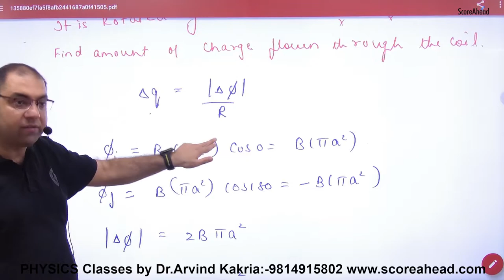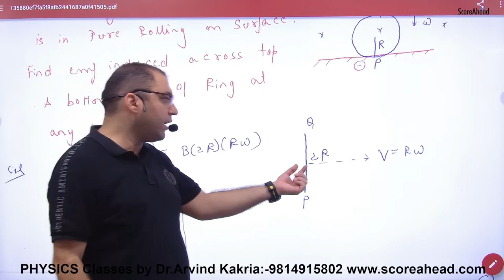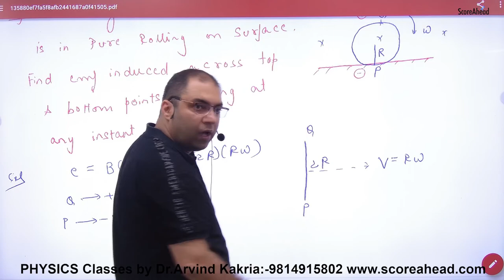191 Charge flown in the wire due to change in magnetic flux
Charge flown in the wire due to change in magnetic flux